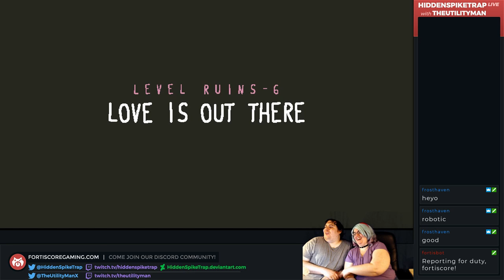We Has Confuse - Baba is You Part 8